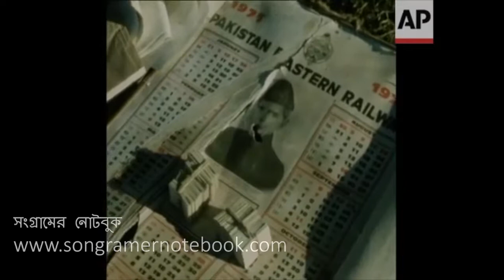বেলোনিয়া ও পরশুরাম গেরিলাদের দখলে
২৭ নভেম্বর ১৯৭১ এপি ভিডিও